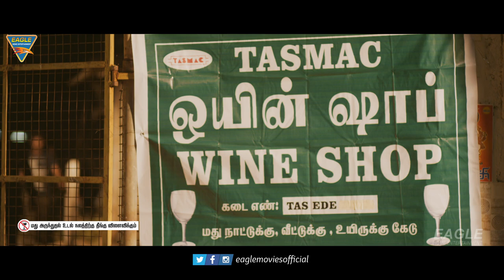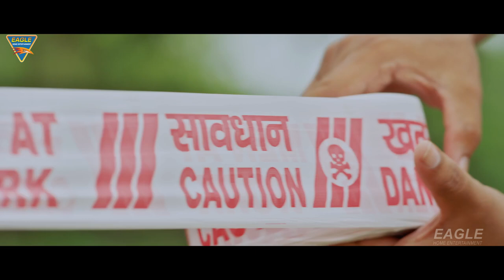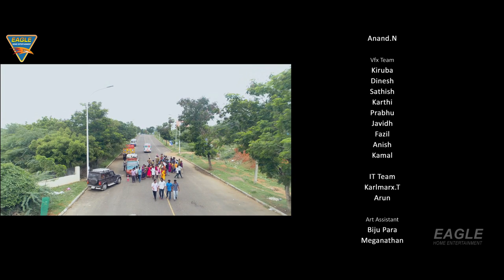VEERAPURAM 220 - Tamil Dubbed Superhit In Hindi Dubbed Full Movie | "Angaditheru" Mahesh, Meghana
Synopsis
Based on the backdrop of an illegal sand-mining racket, Veerapuram is the story of a young couple who are a witness to these illegal activities.

Watch "VEERAPURAM 220" (2022) (HD) Hindi Full Length Movie. Starring : "Angaditheru" Mahesh, Megna Ellan, Amira Varma, Prabhakaran, Yuva Saranesh, Kumar Satheesh, Nithyananthan & Others. Exclusively on Eagle Home Entertainments Movies.

Banner : Subham Cine Creations Present
Presented By : Eagle Home Entertainments Presents
Movie : Veerapuram 220 (Based On True Story)
Starring : "Angaditheru" Mahesh, Megna Ellan, Amira Varma, Prabhakaran, Yuva Saranesh, Kumar Satheesh, Nithyananthan & Others.
Director: B. senthil Kumar,
Lyrics: N: Jaya Kumar
Producer: SundharRajan Ponnusamy
DOP: P.S. Prem Kumar
Editor: C.Ganesh Kumar,
Choreography: ShreeKrish
Stunts: S.R. Murugan
Design: Kambam Shankar
Art Director: Devaraj.
PRO: M.P.Anand